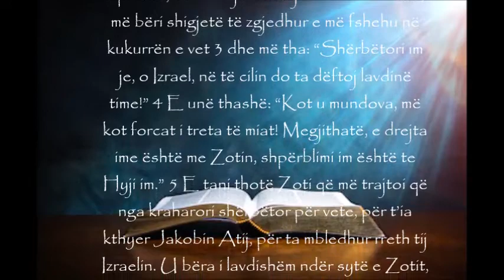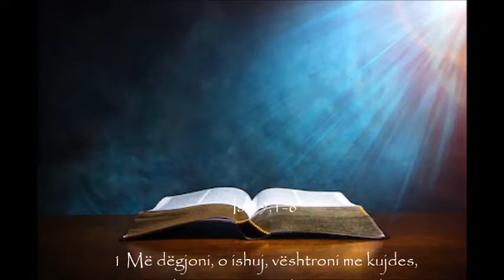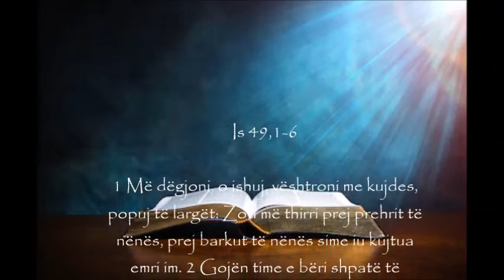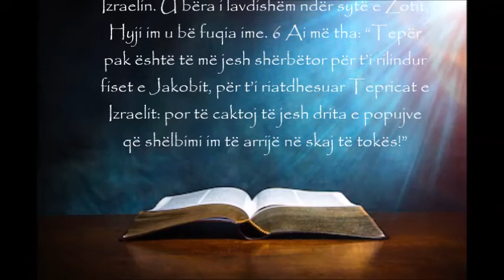Lindja e Gjon Pagëzuesit e kremte, MOMENTI I SHENJTË – Lutja e përditshme, E enjte - 24 qershor 2021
“ÇKA THUA DO TË BËHEM?”

(Leximet e ditës: Is 49,1-6; Ps 139,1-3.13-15; Vap 13,22-26; Lk 1,57-66.80)
·Zoti e thërret secilin prej nesh në një mënyrë të veçantë. Ai e thirri Gjon Pagëzuesin; ai e thirri Marinë; së fundmi ai ka thirrur figura të njohura si Oscar Romero-n dhe Nënë Terezën, dhe shumë njerëz për të cilët ndoshta nuk kam dëgjuar kurrë. Si ndihem për këtë ide të thirrjes personale të secilit person nga Zoti?
·Si ndihem për dashurinë personale të Zotit ndaj meje dhe thirrjen personale të Zotit ndaj meje? Çfarë mund të jetë ajo thirrje?
· Kur t`i dëgjoj përsëri këto fjalë të Isaisë, e kujtoj që Zoti dëshiron që ne të jemi të lumtur dhe të sigurt për këtë skalitje dhe formim të jetës sonë. Përmes këtyre fjalëve, a mund ta dëgjoj se Zotin po më tregon diçka specifike, ndoshta për marrëdhënien time me të?